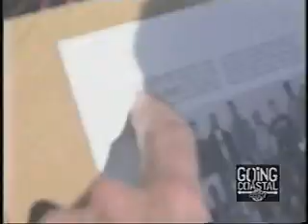Nardwuar vs. The Transplants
Nardwuar interviews Travis Barker and Rob "SR" Aston at the Warped Tour in 2005.